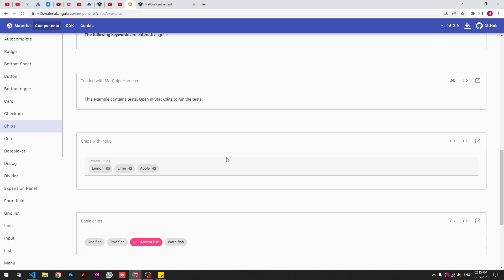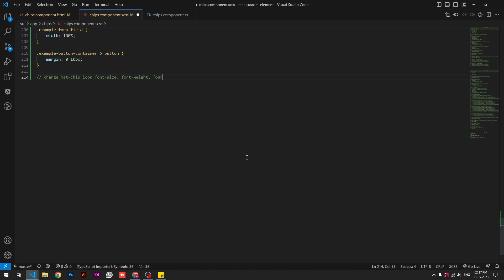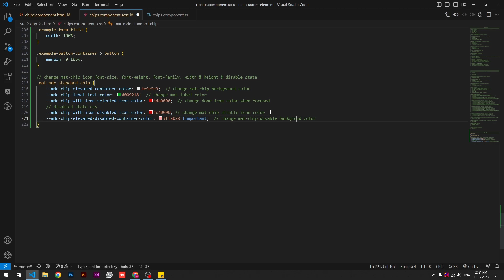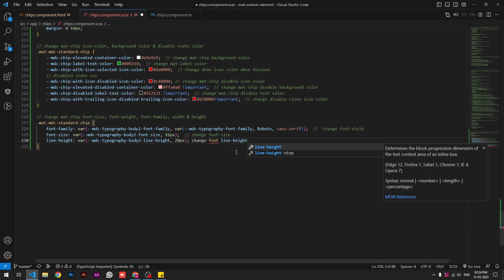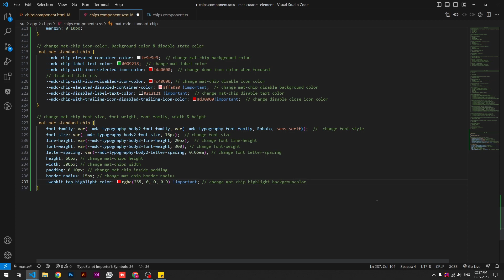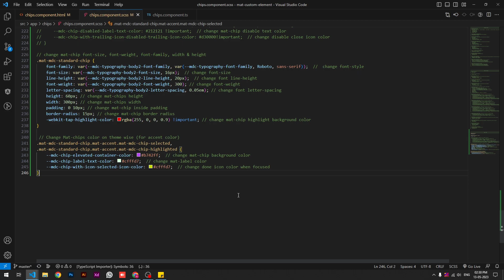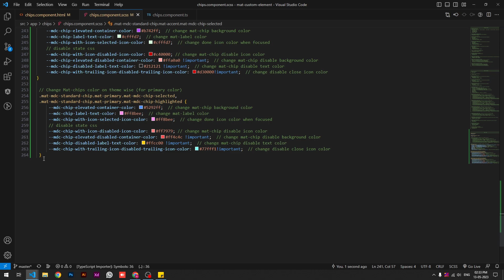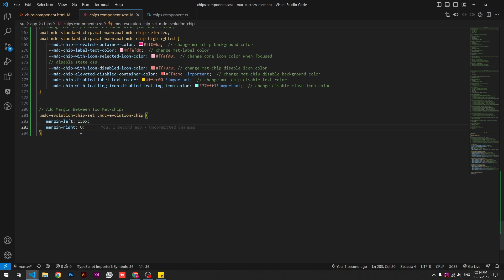14) Mat-Basic Chips Customization in Angular 15 | angular material | angular 15 tutorial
Developers often discuss new releases and share their experiences. I shared My Experience pls check my experience and like my video so keep me comment below in comment section, like, share & subscribe and support my channel to more get video.

What we customize the Mat Basic Chips Fully Customize in this Video :
- Mat Basic Chips Change Background Color
- Change Label Color, Font-Size, Font-Family in Mat-Basic Chips
- Change Label Letter-spacing, Font-weight & Add Padding in Mat-Basic Chips
- Change Mat-Basic Chips Inner & Outer Width, Height & Border-Radius
- Add Margin Between Two Mat-Basic Chips

Don't miss out on this transformative tutorial! Let's embark on this coding adventure together! 💻🔧